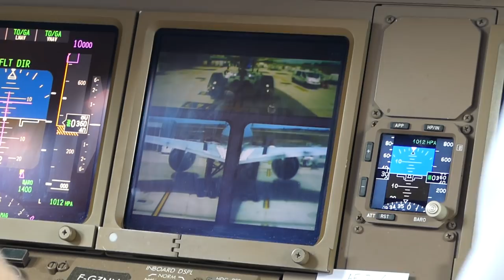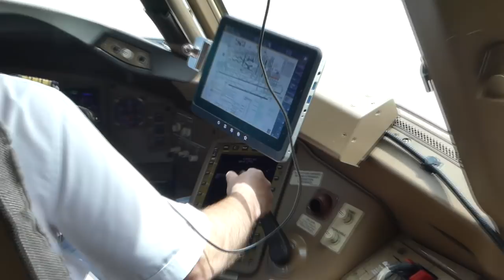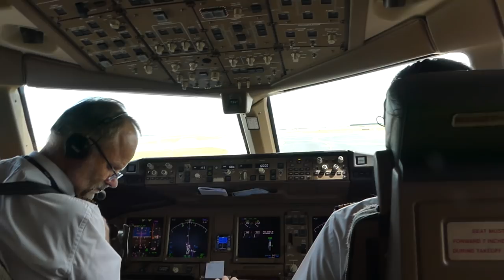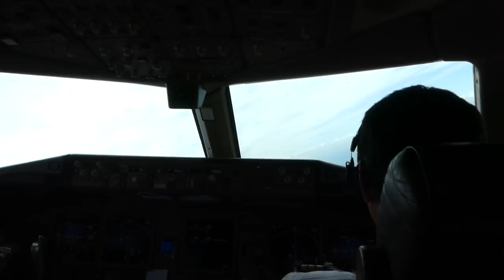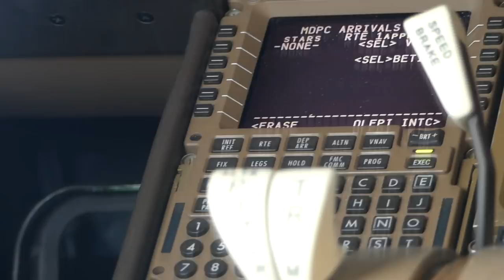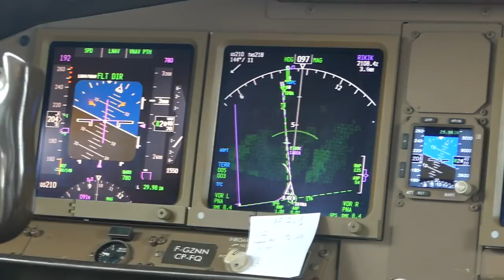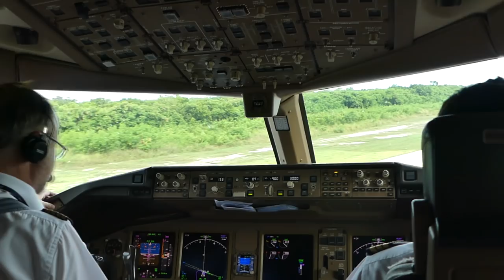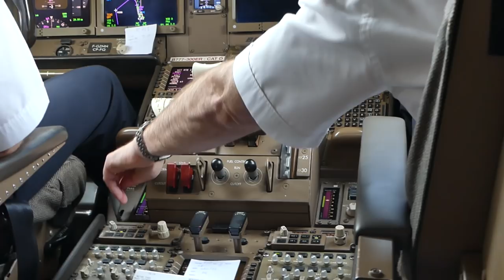COCKPIT MOVIE! Boeing 777-300ER Paris to Punta Cana Caribbean incl. Take Off, Cruize, Landing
-Information

✈Airline:
✈Flight Number:
✈Seat:
✈Route:
✈Aircraft:
✈Registration:
✈Date:

-Camera Equipment

-PC Equipment

Thank's for watching the video :) If you have questions let it me know as a commentary below.

See ya !